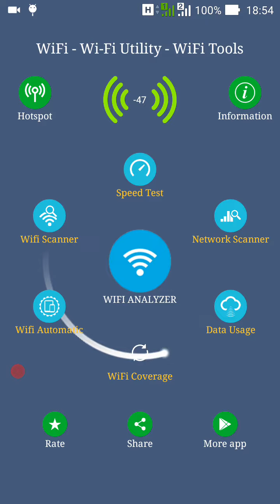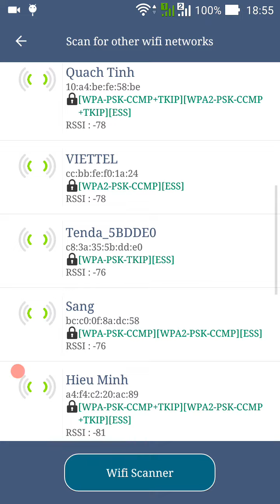WiFi - Wi-Fi Utility - WiFi Tools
"WiFi | Wi-Fi Utility - WiFi Tools" includes all utilities for WiFi devices, free worldwide, easy to use, efficient, friendly, intuitive graphics, fast and safe.